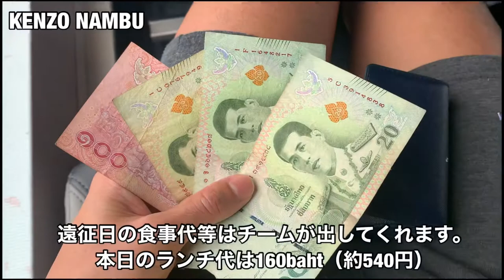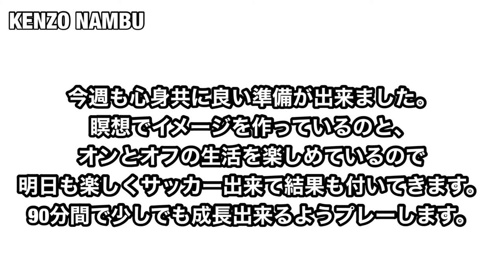【Vlog】リーグ戦に向けて金曜日。試合前日#10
週末のリーグ戦に向けて、
金曜日。試合前日。

タイリーグ2部
MOF customs united所属

【目的】
•2023年にA代表の試合に出場する為の過程。
•タイサッカーの状態、タイでの生活。
•目標を持って頑張ってる方々の背中を押し、
共に成長していけるようなYouTubeに。